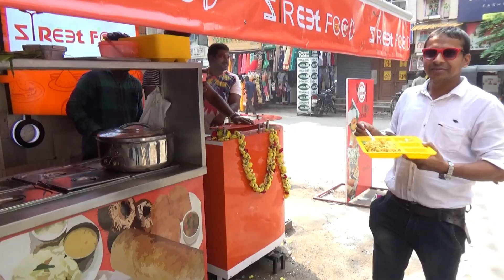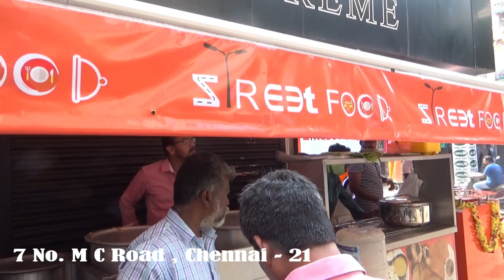Biryani @ 40 rs Plate | Best Place to Eat Street Lunch in Chennai | Indian Street Food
Address : 7 No. M C Road , Chennai - 21 .